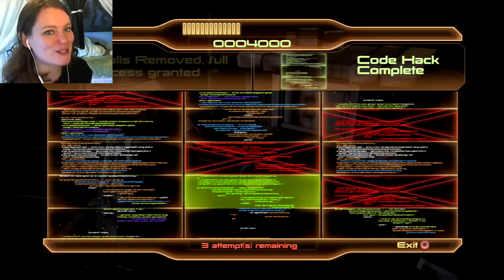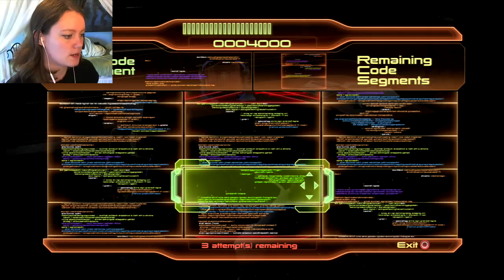Mass Effect 2 | 10 | Goddammit... Not Rana AGAIN!